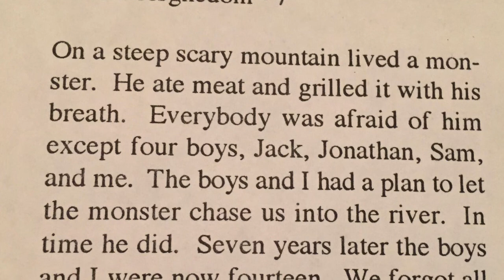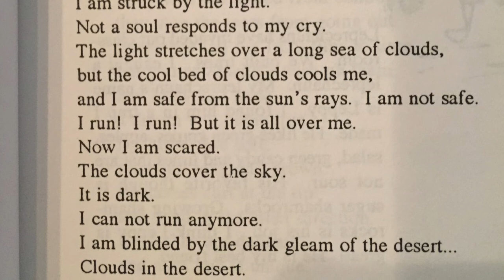Nipsey Hussle Elementary School Poems (Age 7, 8 and 10)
Poems from a young Ermias "Nipsey Hussle" Asghedom.

RIP, Nipsey.